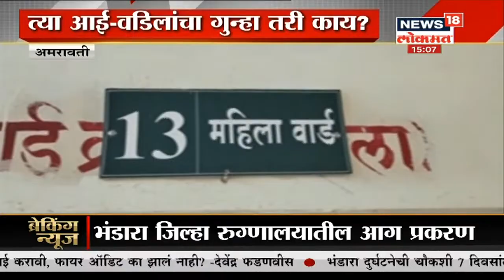Bhandara : आग नियंत्रण यंत्रणा नव्हती मग परवानगी का दिली ? फडणवीसांचा सरकारवर गंभीर आरोप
देवेंद्र फडणवीस भंडाऱ्यात जिल्हा रुग्णालयात जाऊन पाहणी केली. त्यानंतर पत्रकारांशी बोलत असताना प्रतिक्रिया दिली.'भंडारा जिल्ह्यात घडलेली घटनाही अत्यंत दुर्दैवी आहे. एखाद्या शासकीय रुग्णालयामध्ये बालकांचा मृत्यू होणे ही लाजीरवाणी घटना आहे. या प्रकरणाची उच्चस्तरीय चौकशी झाली पाहिजे. जे कुणी या प्रकरणात दोषी आहे, त्यांच्यावर कडक कारवाई झाली पाहिजे, अशी मागणी फडणवीस यांनी केली.